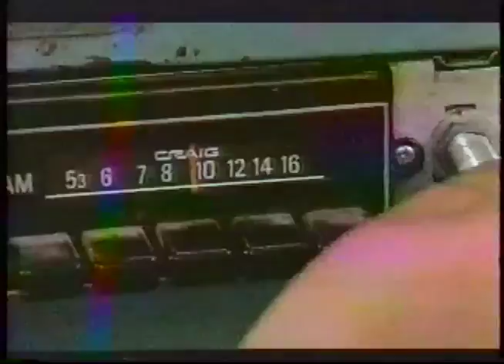Kashtin:Tshinanu( native rock #1 hit)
Kashtin(Tornado)

Canada,Quebec
Tshinanu (It is us)
Beautiful song.